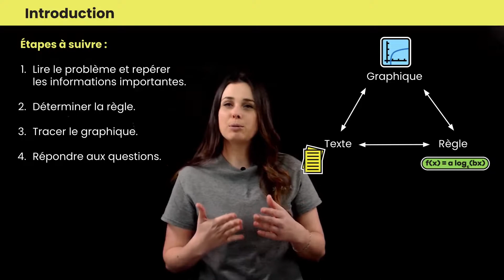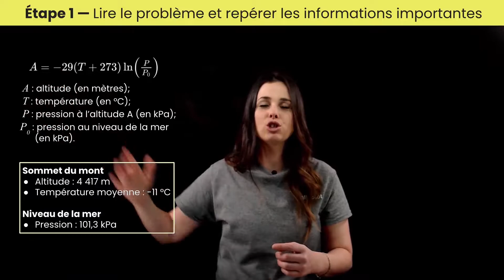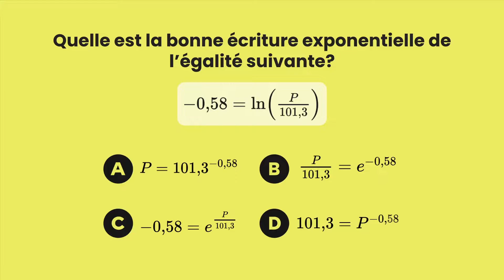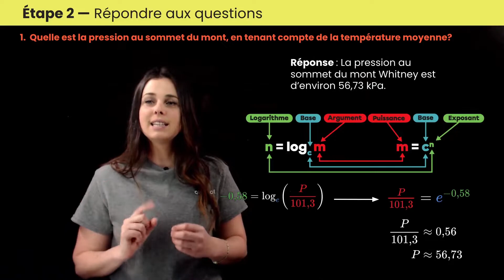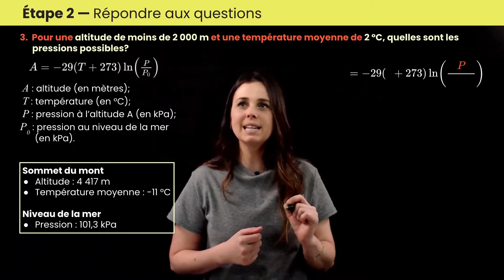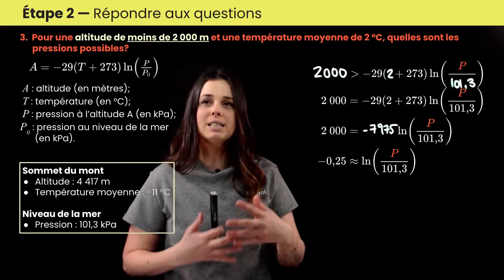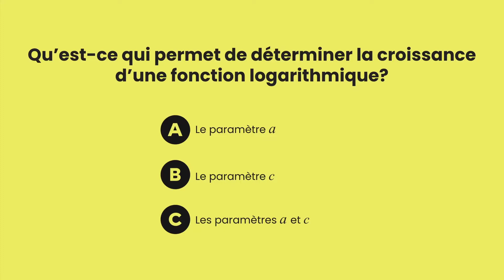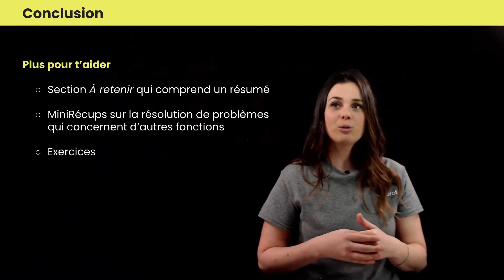Résoudre un problème : fonction logarithmique (paramètres a, b et c) | Mathématiques | Alloprof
Comment résoudre un problème écrit qui fait appel à la fonction logarithmique?

Marie-Claude présente une mise en situation à partir de laquelle elle utilise la règle et le graphique de la fonction logarithmique, qui possède une asymptote à x = 0, pour répondre à des questions. Dans cette vidéo, on n’a que les paramètres a, b et c.

Cette vidéo est chouette, mais sa version interactive est encore mieux.

Chapitres :
00:00 Étapes de résolution de problèmes
00:50 Lire le problème et repérer les informations
04:36 Question 1
08:41 Question 2
11:25 Question 3
14:48 Tracer une inéquation